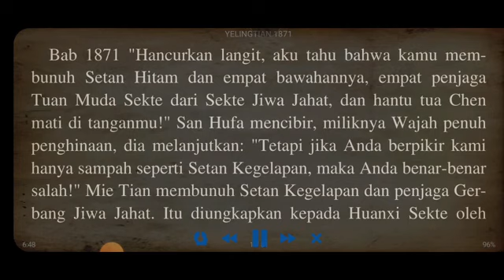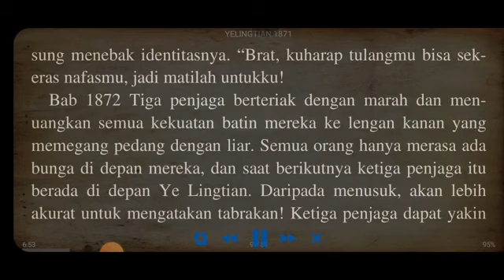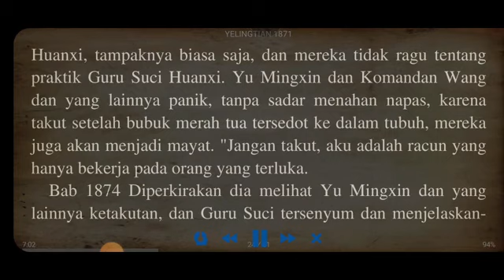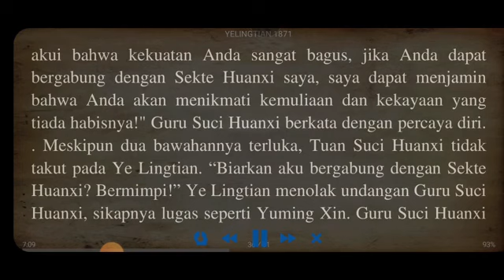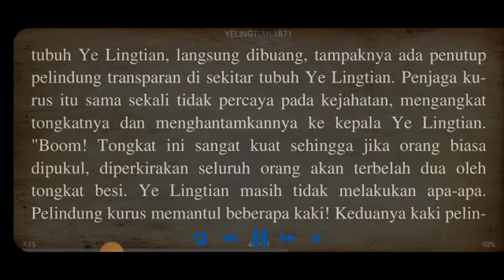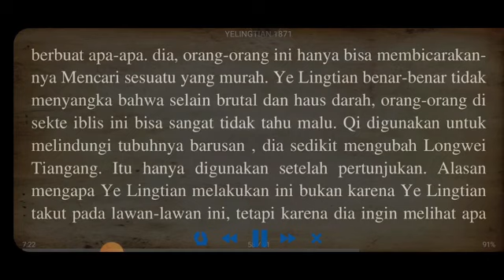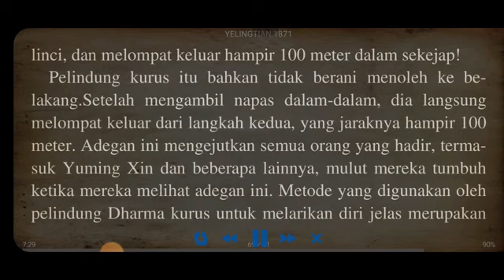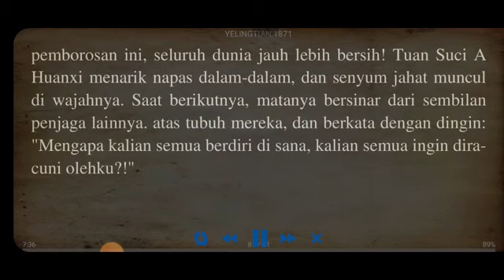Ye Ling Tian 1871 - 1880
REBIRTH CRAZY IMORTAL

TOP BEAUTY CAMPUS CULTIVATION

MENANTU HAO / HARVEY YORK BANGKIT